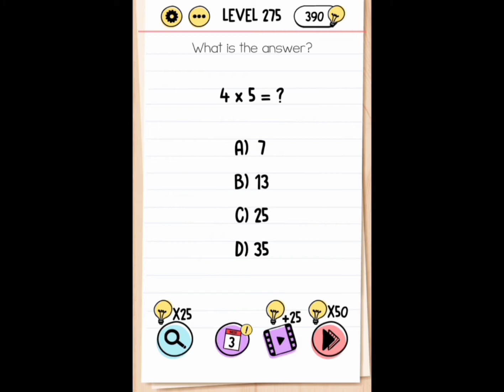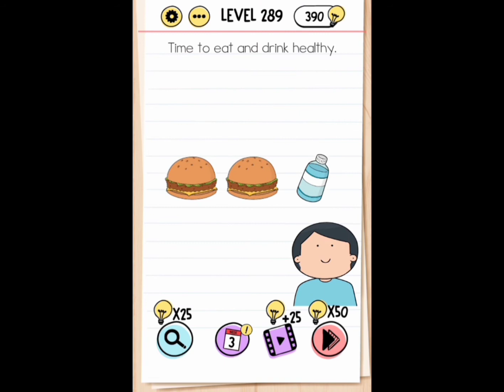Brain Test: Tricky Puzzles Levels 271-290